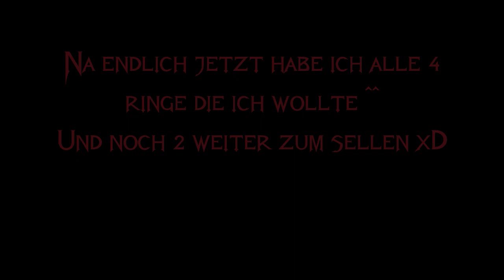Cabal Online 30+20=50x Ring of Fighter Crafts #3